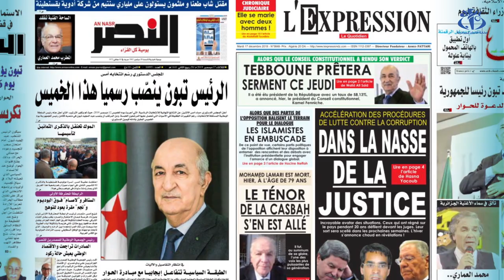معرض صحافة ليوم: 17-12-2019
الجزائر (واج)- رصد لأبرز ما جاءت به بعض الصحف الصادرة ليوم 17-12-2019